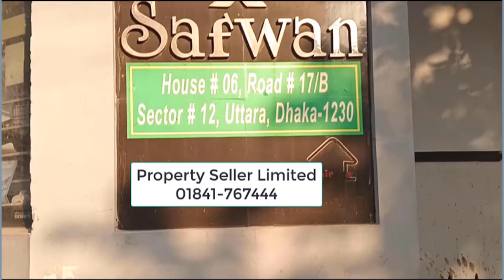বাড়ি করার উপযোগী তিন কাঠা জমি বিক্রয় হবে | low price land sale Khulna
খুলনার জিরো পয়েন্ট এর কাছাকাছি জমি বিক্রি। জমির পরিমাণঃ ৩ কাঠা। রোডের সাইজঃ ১৫ ফিট। দামঃ ১৬ লাখ করে কাঠা।
Tag use: property seller,land seller,real estate,ready house for sale,buy house,landsell,property for sale,real estate agents,land sale,land for sale,জমি বিক্রি,প্রপার্টি সেলার,buy land,real estate listings,homes for sale,কম দামে খুলনাতে জমি বিক্রি,commercial property for sale,commercial real estate,commercial lot for sale,commercial listing for sale,commercial property,commercial property investment,commercial real estate investing